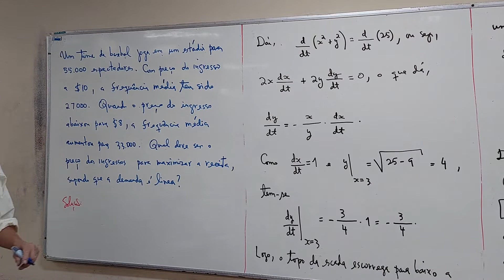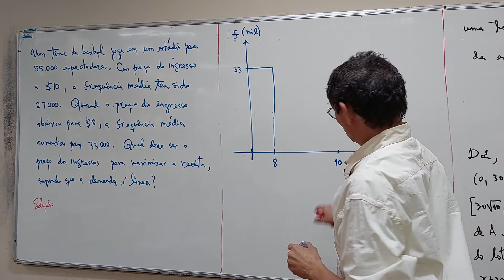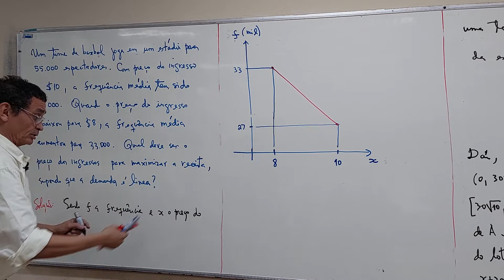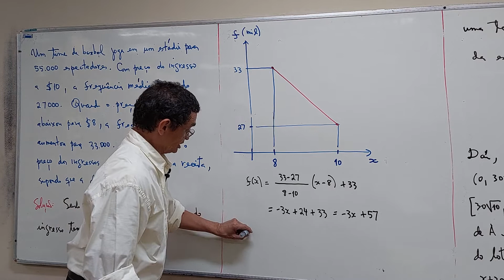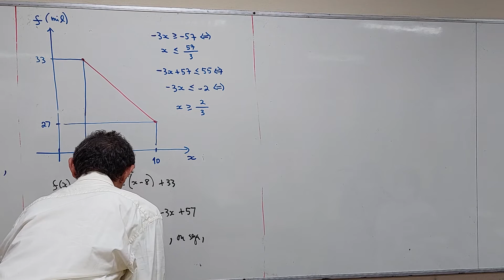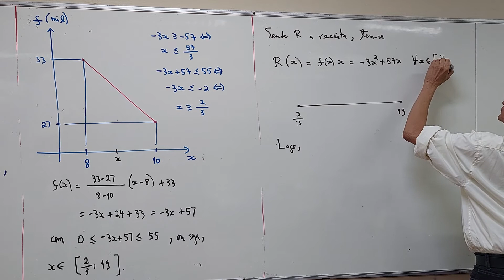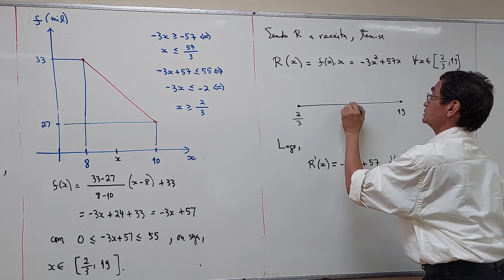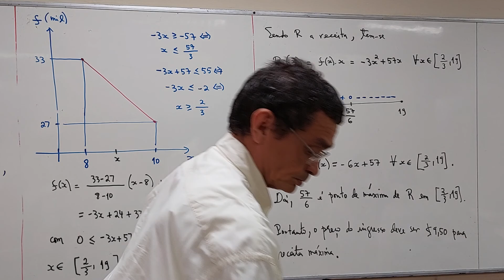Exercício 01 - Parte 06/06 - Ciência da Computação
UFC.

calculoPrimeiroExercicio01.pdf
Pasta "calculoPrimeiroComp2022.1/" no Dropbox